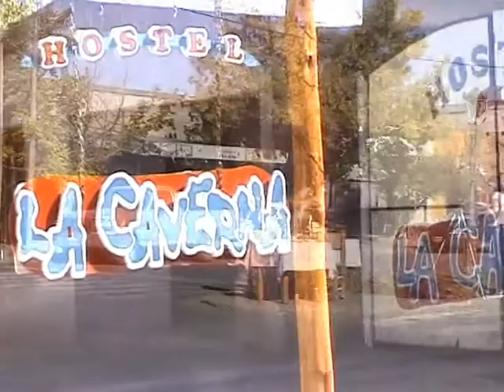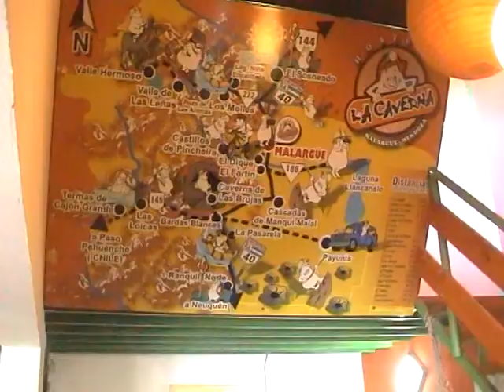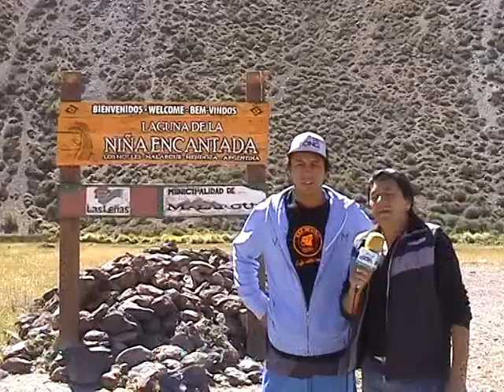COMO ALLA_Turismo Malargue Mendoza _BLOQUE 2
COMO ALLA Turismo Malargue Mendoza _Bloque 2 para los canales El Garage TV salidas Sábados 10,30 hs, domingo 01 hs y Martes 13,30 hs. Cablevisión HD: 109 y Directv HD: 1644 - Telecentro digital: 109   -
Canal América Sports  lunes 11,30 hs., martes 18,30 hs., jueves 20,30 hs - Domingo 19.30 hs. - canal de cable convencional como canal 27  y  canal 115 HD en  Youtube en vivo buscamos como América Sports en vivo